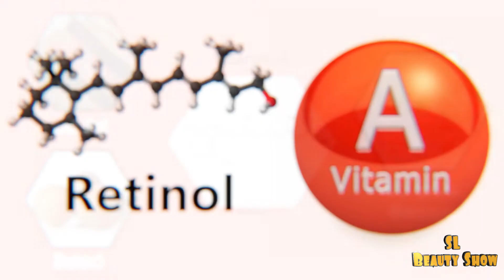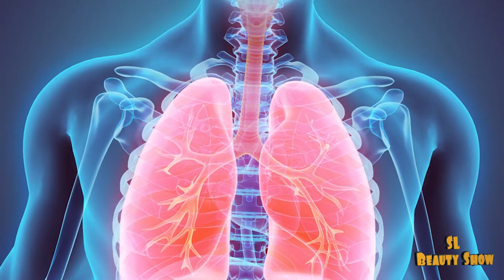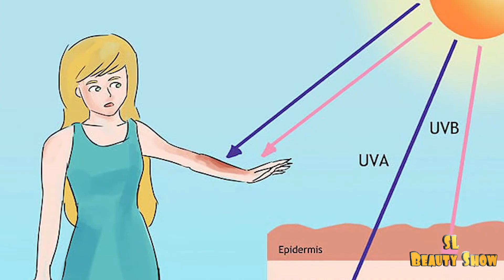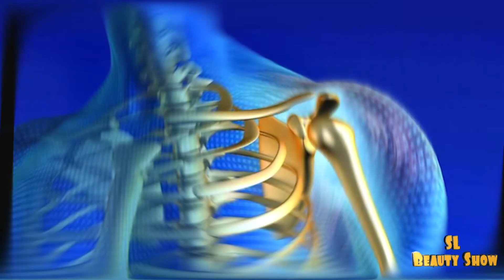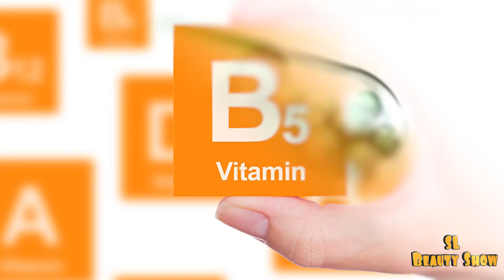5 vitamins that brighten the skin in sinhala | සම පැහැපත් කරන විටමින් වර්ග 5 ක් | Skin Care Secrets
⭕ 5 Vitamins You Need For Glowing, Healthy & Youthful Skin | සම පැහැපත් කරන විටමින් වර්ග 5 ක් | ලස්සන වෙන රහස් | sl beauty show

⭕ Everyone wants to be beautiful, so not everyone can afford the high quality products on the market. Many of these products contain vitamins that can brighten the skin. So today we are going to tell you about 5 vitamins that can brighten our skin naturally in this video

⭕ හැමෝම කැමතියි ලස්සන වෙන්න.. ඉතින් වෙලදපොලේ තියෙන ගොඩක් හොද මට්ටමේ නිශ්පාදන වල අදික මිල නිසා ඒව ගන්න හැමෝටම බැහැ. මේ ගොඩක් නිශ්පාදන හදන්නේ සම පැහැපත් කරන්න පුලුවන් විටමින් වර්ග අන්තර්ගත කරල.. ඉතින් අද අපි ඔයාලට මේ විඩිඕ එක තුලින් කියන්න හදන්නේ අපේ සම ස්වභාවිකවම පැහැපත් කරගන්න පුලුවන් විටමින් වර්ග 5 ක් පිළිබදව..

⭕ include
00:00 - Introduction
01:25 - Vitamin A ( විටමින් A මගින් ලස්සන වෙන හැටි  )
02:37 - Vitamin C ( විටමින් C මගින් ලස්සන වෙන හැටි )
03:43 - Vitamin E ( විටමින් E මගින් ලස්සන වෙන හැටි )
04:31 - Vitamin D ( විටමින් D මගින් ලස්සන වෙන හැටි  )
05:34 - Vitamin K ( විටමින් K මගින් ලස්සන වෙන හැටි  )
06:09 - more Vitamins